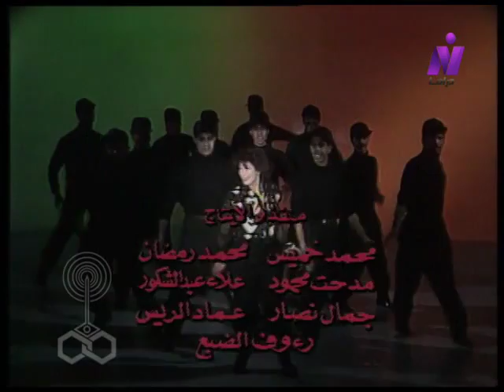فوزاير ״ إحنا فين״ ׀ سمير صبري – شيرين سيف النصر ׀ الحلقة 25 من 30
فوازير احنا فين
تأليف وأشعار: أنور عبد الله
ألحان المقدمة والنهاية: فاروق الشرنوبي
تصميم الاستعراضات: عصمت يحيى - جابي شيبا - محمد حسام الدين.
إخراج المقدمة والنهاية: يحيى زكريا
إخراج الرسوم والجرافيك: شويكار خليفة
إخراج: محمد نبيه

بطولة:
سمير صبري - سماح أنور - شيرين سيف النصر - حسن كامي.

منفذوا الإنتاج: محمد خميس - محمد رمضان - مدحت محمود - علاء عبد الشكور - جمال نصار - عماد الريس - رؤوف الضبع.